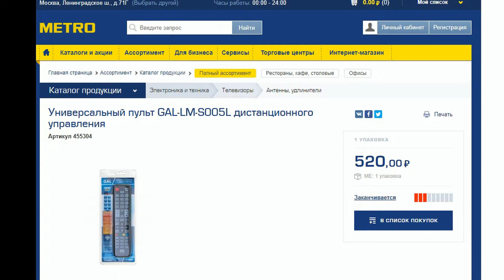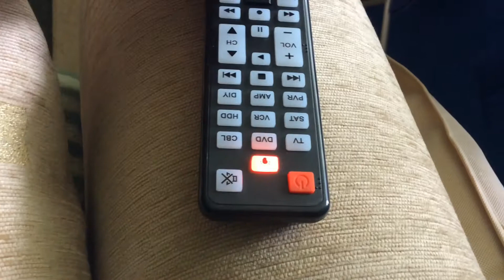Обучаемый пульт (универсальный) для приставок IP TV и спутниковых ресиверов на 25% дешевле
Обучаемый пульт на 25% дешевле чем в предыдущем ролике, если вы стали счастливым обладателем телевизоров Supra, mystery, dns...